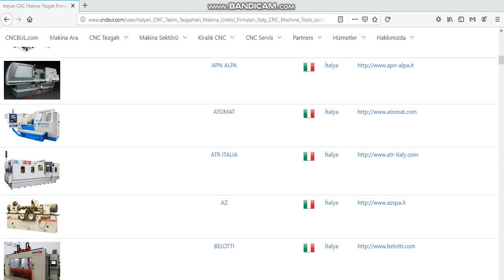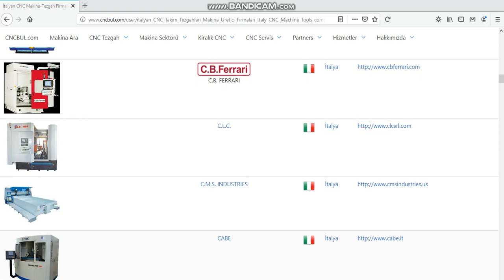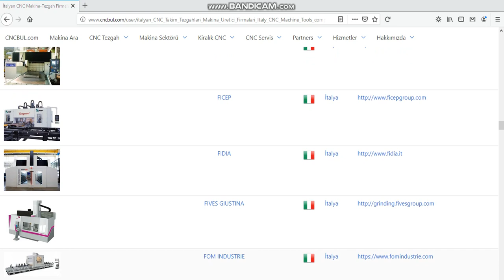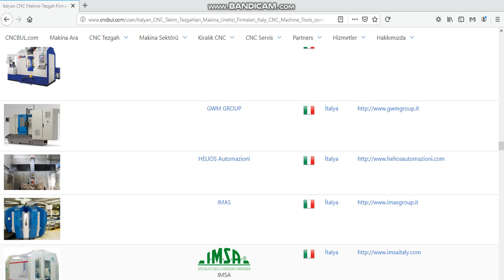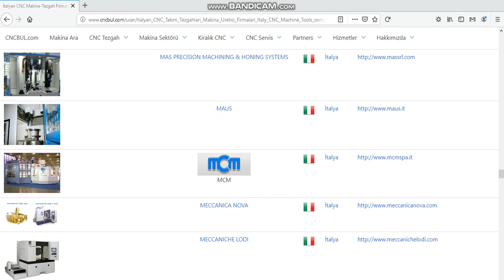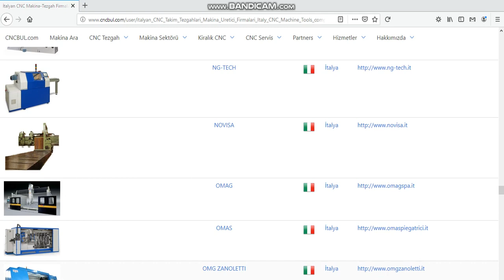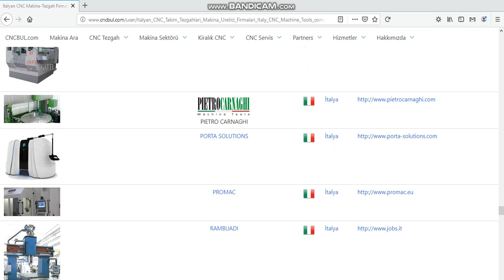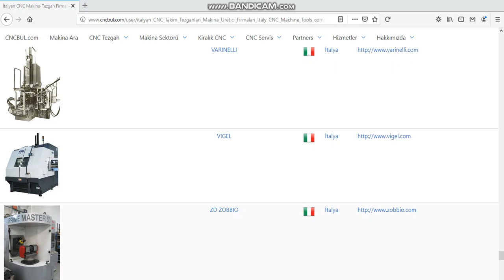CNC MACHINE TOOLS TRADEMARKS (Made in Italy)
you can reach this link for CNC MACHINE TOOLS TRADEMARKS Made in Italy